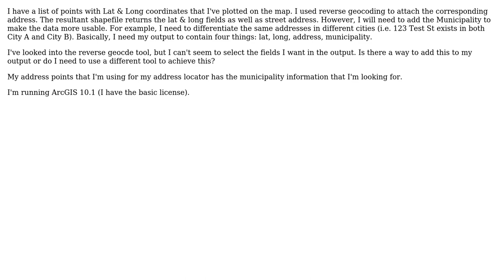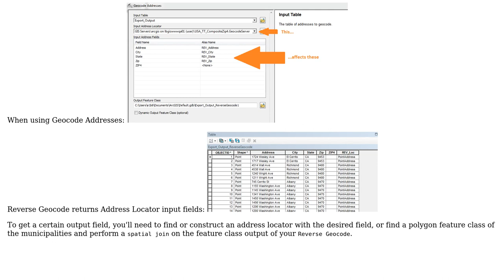GIS: Reverse Geocoding: Add municipality to resultant shapefile?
With thanks & praise to God, and with thanks to the many people who have made this project possible! | Content (except music & images) licensed under CC BY-SA | Music | Images & others | With thanks to user user59640 user PolyGeo user Emil Brundage and the Stack Exchange Network Trademarks are property of their respective owners. You are responsible for your own actions.